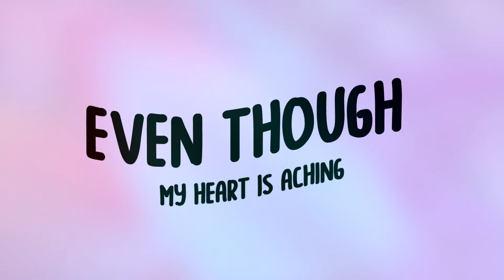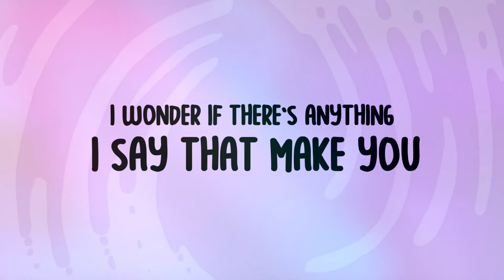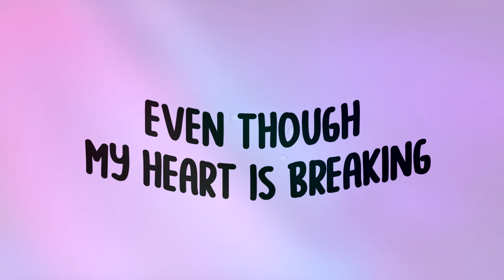Silent - Idun Nicoline (Official Lyric Video)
LYRICS:

I just wish you would pick up the phone
And call me sometime
Cause I
Am too much in love with you
To get it out of my
Mind
Is full of scenarios
Where we go back in time
To talk it out
Instead of going silent
Silent

Even though my heart is aching
it’s worth cause it’s aching for you

Even though my heart is breaking
it’s fine because it’s breaking for you

You never seem to want to share
The thoughts in your head
With me
I wonder if there’s anything I say
That make you
Believe
That I don’t even care
Or want to know how you feel
Let’s just talk it out
Silent

I’m hoping we will make it
Cause I don’t want us to be strangers
You know I’ve really been trying
I don’t wanna stay silent